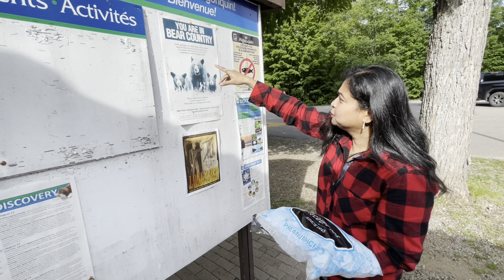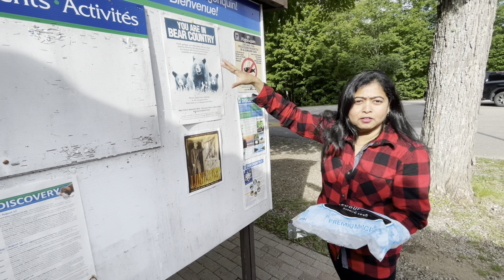Algonquin Provincial Park-Camping,Canada| lucky to see Moose|charcuterie board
picking in Canada, pumpkin patch